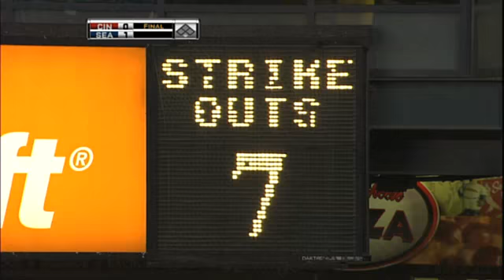2010/06/18 Lee shuts out the Reds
CIN@SEA: Lee fans 10 batters and shuts out the Reds